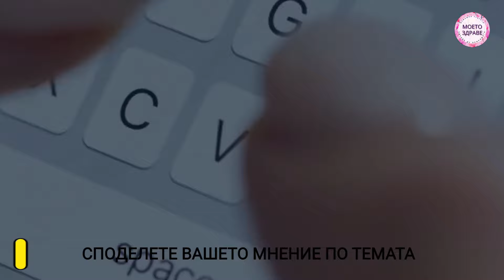КАК да победим тревожността и БЕЗСЪНИЕТО? Открий МАГИЯТА на БИЛКИТЕ! Ето 9 билки, които РАБОТЯТ!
Днес ще ви представим 9 полезни билки подходящи при състояние на безсъние и тревожност. Тези природни средства можем да използваме при нужда от естествено и здравословно успокоение на ума и тялото. Неприятното чувство на тревожност за съжаление днес е неизбежна част от нашия живот. Стресът и безпокойството се отразяват негативно и на физическото ни здраве защото повишават кръвното налягане, напрягат мускулите и нарушават нашия сън. Наблюдават се множество негативни ефекти като изпотяване, треперене, слабост и хронична умора, затруднено дишане, сърцебиене, проблеми с концентрацията, понижаване на функциите на имунната система, проблеми със безсъние и различни стомашни проблеми. За щастие и при този проблем отново можем да потърсим помощ в народната медицина за да се справим със тревожността и безпокойството. Билки за тревожност и безсъние може да използваме за леките форми на тревожност, за да контролираме успешно тези състояния. За да се справим лесно с тези отрицателни въздействия върху тялото си, можем да използваме естествени лекарства под формата на билки които природата ни предлага. Тези билки са част от народната медицина на много култури от хилядолетия, те нямат нежелани странични ефекти и са чудесен начин да редуцираме неприятните признаци.

Здравейте и добре дошли в канала Моето Здраве! В този канал ще Ви представим възможностите на народната медицина, която отлично подпомага действието на лекарствената терапия при лечение на различни заболявания! Информацията представена тук по никакъв начин НЕ е заместител на специализираната медицинска консултация, консултирайте се с вашия лекар преди да използвате билкови рецепти или добавки.

Последвайте страниците ни в Instagram и Facebook

Споделяйте ваши рецепти, съвети и задавайте своите въпроси!